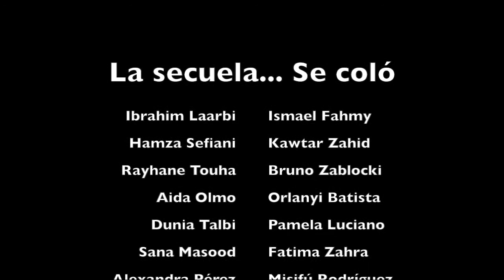Green Earth - Cortometraje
Éste cortometraje hecho por Mariana Orrego, Montse Mosquera y Joan Ramos nos muestra dos historias, una de Dania, una mujer maltratada por su marido y la de Guim, un niño gay que sufre acoso escolar por su orientación sexual.

Canción: Exogenesis: Symphony part III (MUSE)